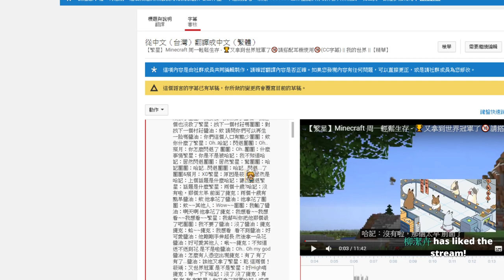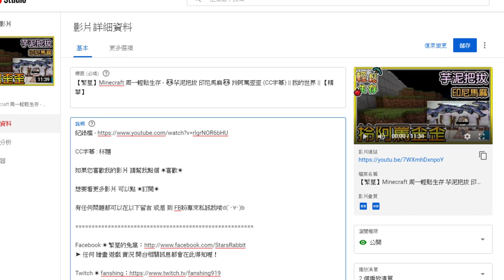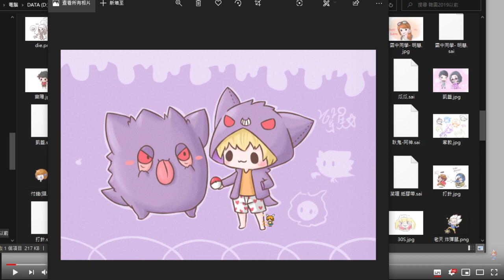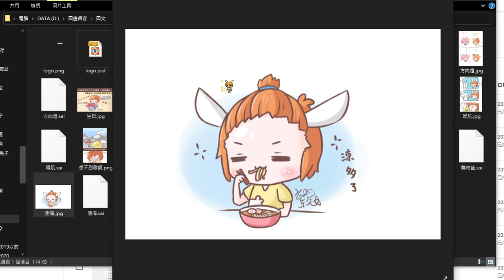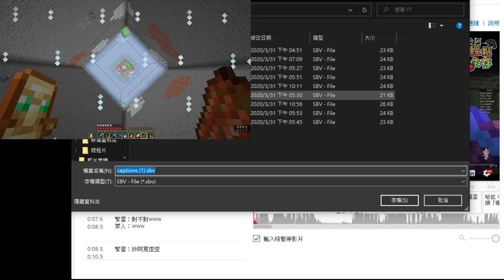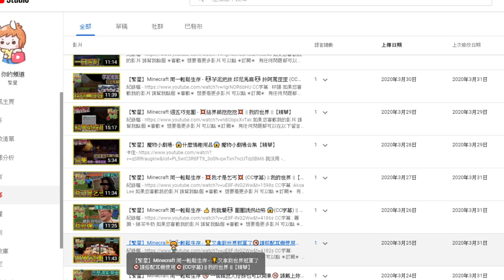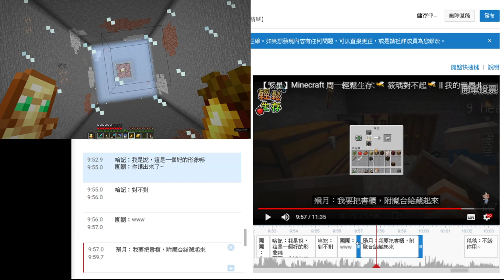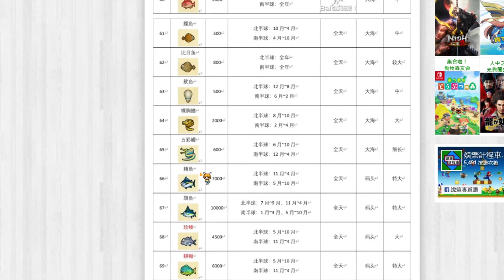【繁星】Minecraft 週二巧克團 鬼抓人 2020 3 31